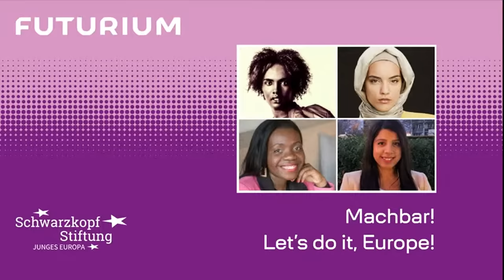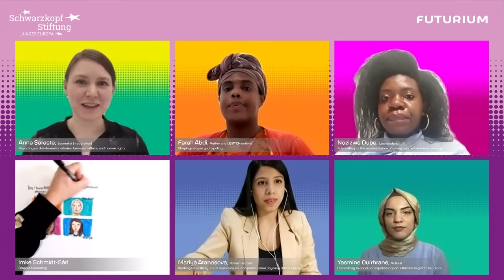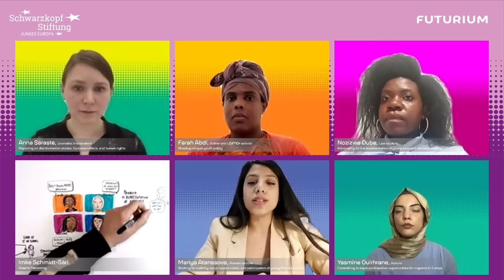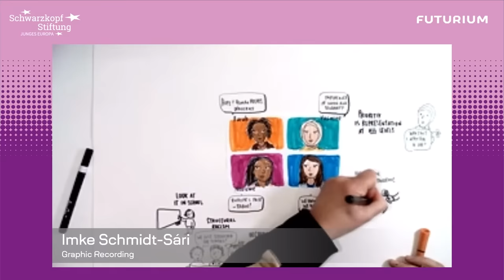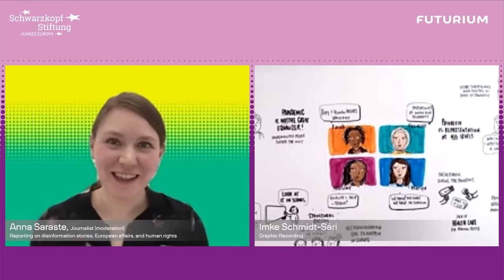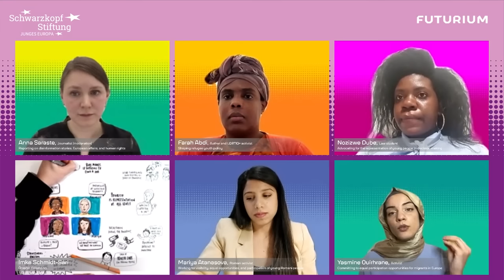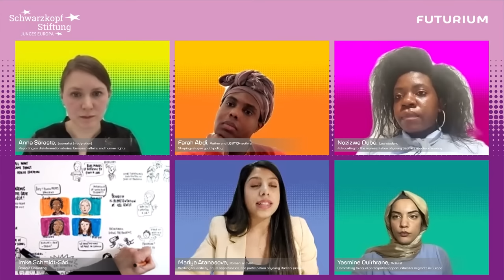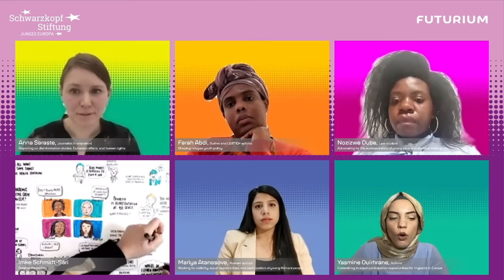Machbar! Let’s do it, Europe!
"United in diversity" is the official motto of the European Union. The underlying promise: a pluralistic Europe offering everyone equal opportunities, visibility, acceptance, and participation. But despite much that has been achieved, it has always been and still is more of a vision than a lived reality which is now increasingly under attack by populist and nationalist tendencies.

As a matter of fact, not everyone has the same access or right to participation in Europe, not everyone is equally represented, not everyone’s voice is equally heard but demands ever more to be taken seriously.

Our four guests all have different backgrounds and biographies living across Europe. What unites them? They are all in their twenties, not satisfied with the status quo and, like many of their peers, they actively shape the Europe they want to live in with their projects, their activism and engagement striving for justice and equality in Europe. These changemakers break through the roles ascribed to them in public discourse and decision-making and move into white spaces where rules of the game are not made with and for them – as young European, as woman, as queer, as migrant, as Romani people, as BIPoC (Black, Indigenous and People of Colour), as refugee.

Our guests will talk about and address the deficits in political participation and their strategies on how young people and marginalised voices can better reach decision-makers, build inclusive political spaces and shape the civic debate. And they will share with us their ideas on concrete steps for a strong European society where everyone feels included.

A joint event between the Schwarzkopf Foundation Young Europe and Futurium.

Guests of the evening

Farah Abdi (24) is an author, LGBTIQ+ activist, advisor for refugee youth policy and refugee from Somalia, living in Berlin. She is fighting that everybody can fully contribute to shaping Europe.

Mariya Atanasova (23) is a Romani people activist from Bulgaria working for more visibility, equal opportunities, and participation of young Romani people – the largest minority in Europe.

Nozizwe Dube (25) is a Black Zimbabwean-Belgian law student and human rights advocate engaging to make the voice of young people more present in decision making.

Yasmine Ouirhrane (24) is an Italian-Moroccan activist committing to equality for women and equal participation opportunities for migrants in Europe.

Moderator: Anna Saraste. She is a Finnish television news producer with Deutsche Welle and a free-lance journalist based in Berlin. She is interested in disinformation stories, European affairs, and human rights.

Machbar!

The event is part of Machbar! The series on shaping the future: "I can't do anything anyway" – discussions about the future can be characterised by resignation. But there is another way: The event series Machbar! shows how and where futures are made and how everyone and we can shape the future together.